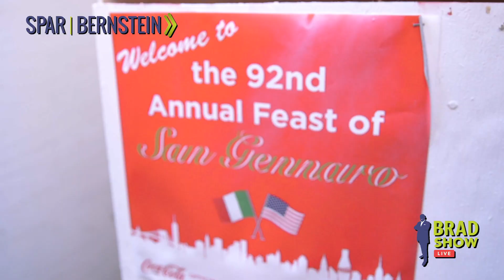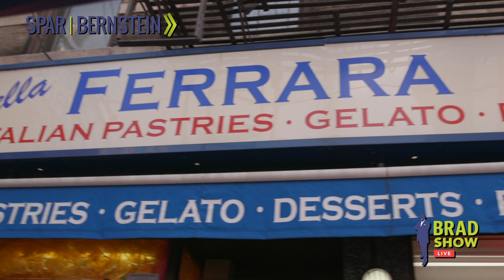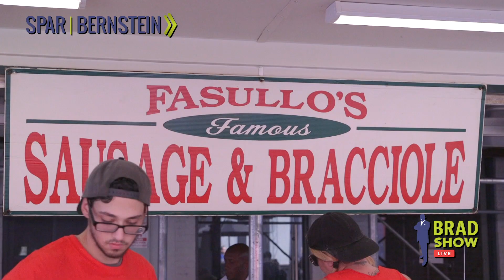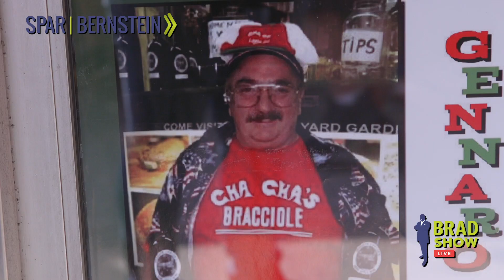Behind the Scenes of the Feast of San Gennaro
Belgium Kim indulged on savory sausage, creamy cannolis and fresh mozzarella at the Feast of San Gennaro, where she took us behind the scenes of the festival last weekend. Interviewing local business owners, festival goers and food lovers, Belgium Kim discovered what this 92-year celebration means to the community that daily embraces Italian culture, food and heritage.

Come for the advice, stay for the fun.

225 Broadway, 5th FL
New York, New York 10007